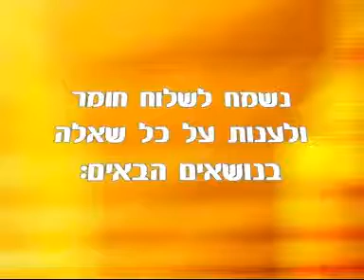כח הרצון באדם מעלת התפילה ועוד הרב נחום דיאמנט חובה לצפות מרתק ביותר!!!